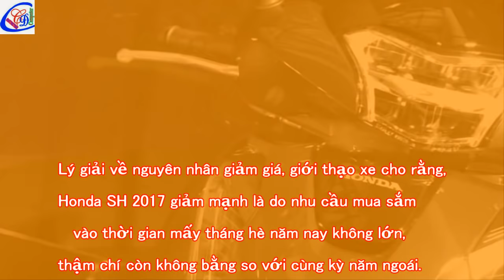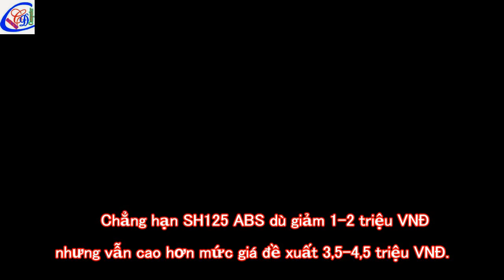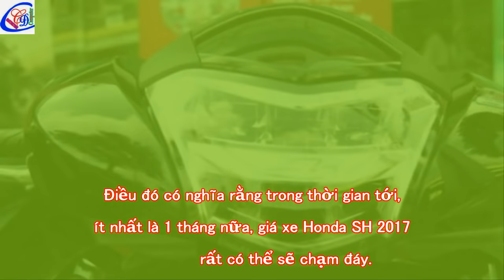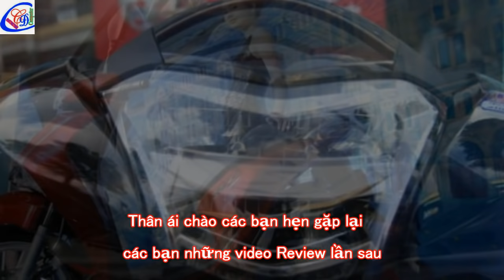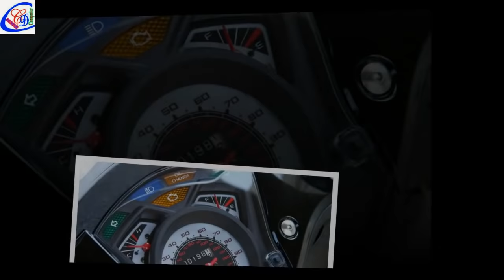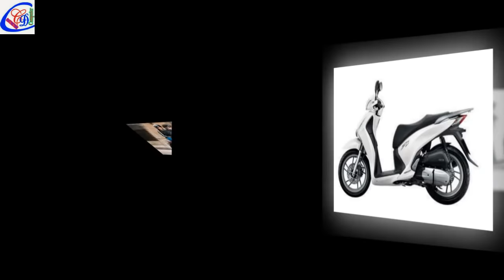Honda SH 2017 lại giảm giá mạnh nhưng tại sao vẫn chưa nên mua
Kể từ khi ra mắt tại thị trường Việt vào cuối năm ngoái, chưa bao giờ Honda SH 2017 lại giảm giá mạnh trên phạm vi toàn quốc như hiện nay. Cụ thể là vào nửa cuối tháng 6.2017 vừa qua, giá bán Honda SH 2017 bất ngờ lao dốc, Tại các đại lý Honda ở Hà Nội, giá của Honda SH 2017 giảm từ 1-4 triệu VNĐ, tùy theo phiên bản, so với trước đó. Trong khi, một số đại lý tại thành phố Hồ Chí Minh, Honda SH 2017 giảm trên dưới 2 triệu VNĐ.